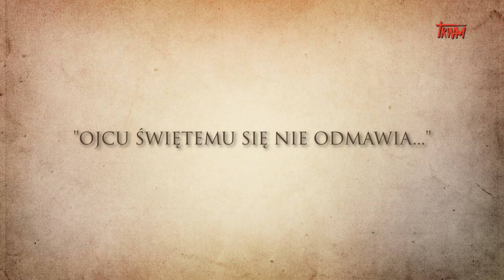Zwiastun: "Ojcu Świętemu się nie odmawia..."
Zwiastun wywiadu z Ks. Abp. Mieczysławem Mokrzyckim, Metropolitą Lwowskim o Św. Janie Pawle II w 100. rocznicę jego urodzin.